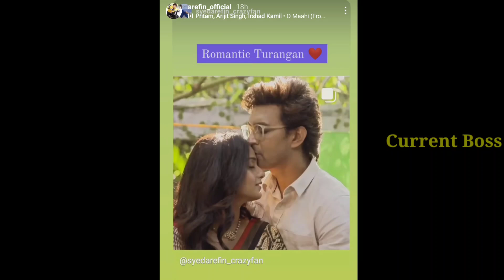তুঁতের দর্শকদের জন্য বড় খবর | Big news for Tunte viewers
Tunte big news | Star jalsha
Syed Arefin is back in Tunte

Artist-Aaron Kenny

Voice - Own
Note: This channel may use some copyrighted materials without specific authorization of the owner but contents used here fall under the ' fair use' copyright Act 1976,allowance is made for ' fair use ' for purpose such as criticism, teaching, scholarship, and research.Fair use is a use permitted by copyright statue that might otherwise be infringing Non - profit,educational or personal use tips the balance in favor